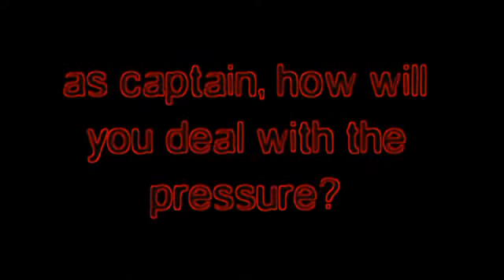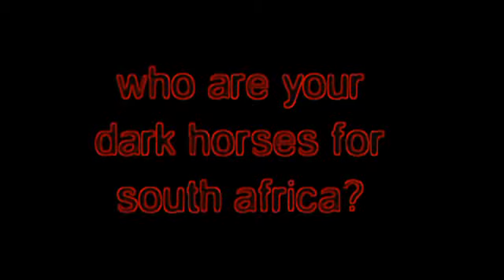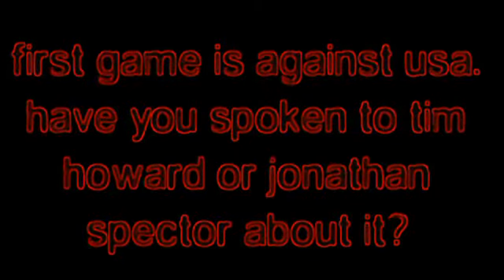Rio Ferdinand talks about the World Cup - South Africa 2010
The England captain talks exclusively to the Jaguar Academy of Sport with his thoughts on the World Cup; how he'll handle the pressure, who we should fear and who are his players to watch.

Recorded on 10 May, the day after the Premiership season finished, in Rio's restaurant, Rosso.